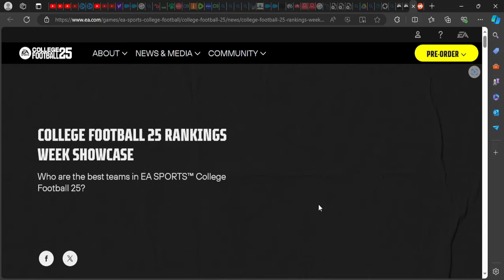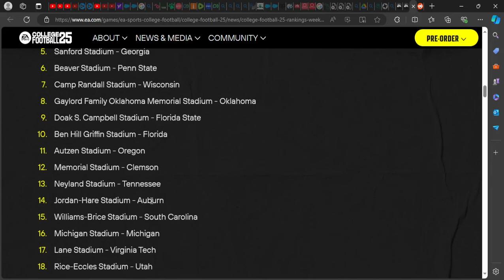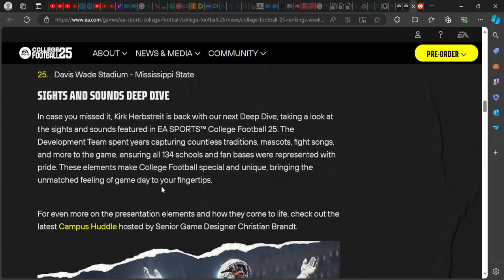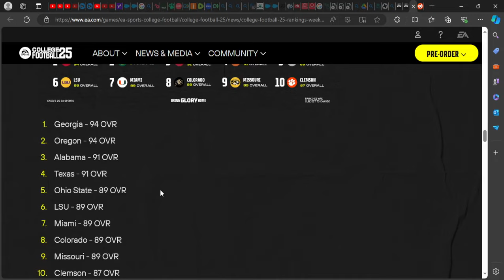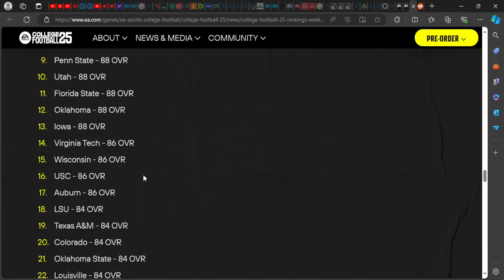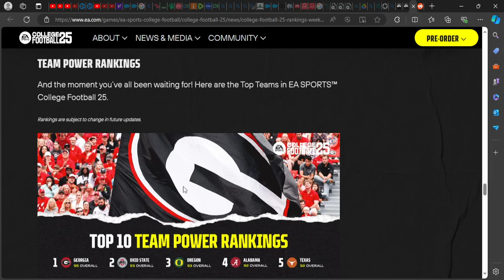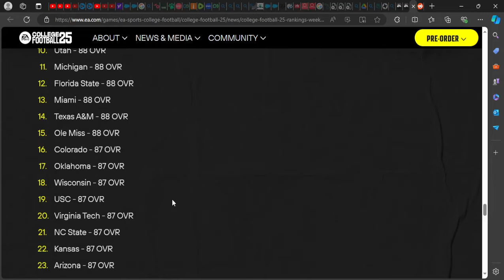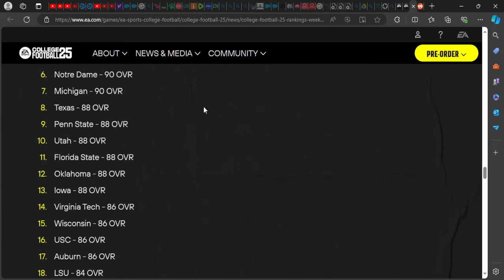Are You Ready? EA College Football 25 | Top 25 Rankings Revealed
Get ready for the ride of your life as we dive into the world of college football with EA College Football 25! Join us as we reveal the top 25 rankings, showcasing the best teams and players in the game. Experience the excitement and adrenaline as we break down each team's strengths, Team Rankings, Offense Rankings, Defense Rankings and Toughest Places To Play that make every game a must-watch.

INTRO: 0:00 - 0:58
TOUGHEST PLACES TO PLAY: 0:59 - 4:37
SIGHTS & SOUNDS DEEP DIVE: 4:38 - 5:28
TOP 25 OFFENSES RANKINGS: 5:29 - 8:47
TOP 25 DEFENSES RANKINGS: 8:48 - 11:36
TOP 25 TEAM POWER RANKINGS: 11:37 - 15:36
OUTRO: 15:37 - 17:10